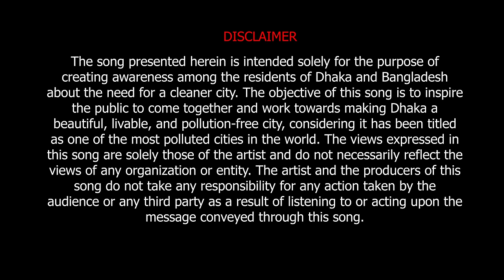দূষণ | Dushon | Zahangir Alam | A Song of Hope for a Pollution-Free Dhaka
Dushon: A Song of Hope for a Pollution-Free Dhaka"

The city of Dhaka is suffocating under the weight of its own pollution. Our new song "Dushon" sheds light on the reality of living in one of the most polluted cities in the world. We sing about the struggles of the poor who bear the brunt of the pollution, and the urgent need for action to heal our beloved city.

In the song, we call on the people of Dhaka to join hands and take responsibility for their city. We believe that each of us has a part to play in making Dhaka a cleaner and safer place to live. From reducing our carbon footprint to proper waste disposal, small actions can make a big impact in the fight against pollution.

We sing about the potential for a better future, where our children can breathe clean air and drink safe water. We envision a city where green spaces flourish, and the sounds of nature replace the deafening noise of traffic. We hold onto the hope that, with our collective effort, we can create a pollution-free Dhaka.

"Dushon" is not just a song, but a call to action. We hope that our music inspires the people of Dhaka to take ownership of their city and work towards a better tomorrow. Let's come together and make Dhaka a place we are proud to call home.

Song: Dushon
Lyrics: Mizanur Rahman Rafi
Tune & Composition : Ishrak Hussain
Singer: Zahangir Alam
DOP & Poster Design: Skm Jahid
Produced By: Angel's Tune